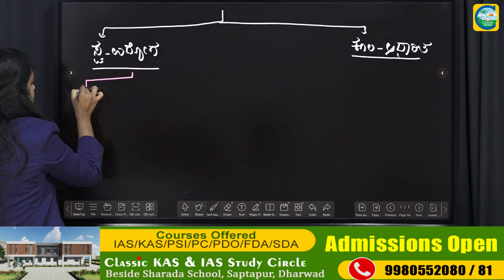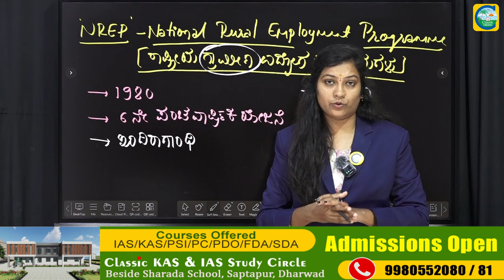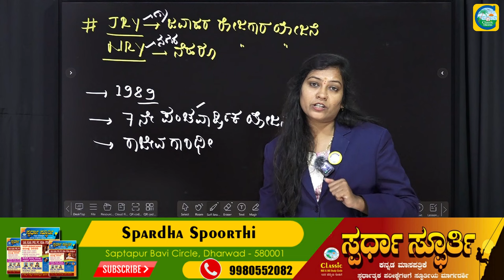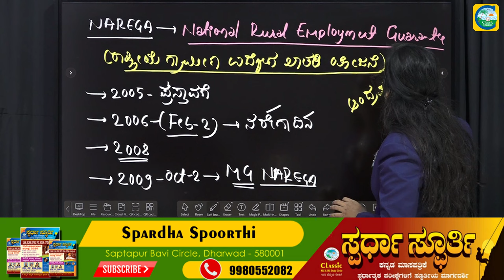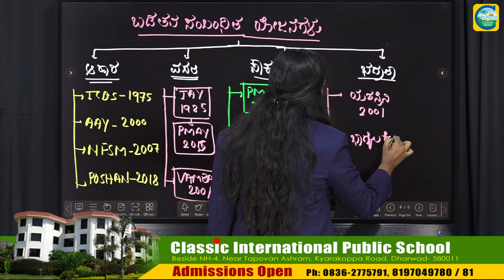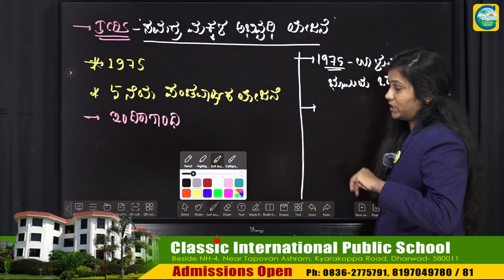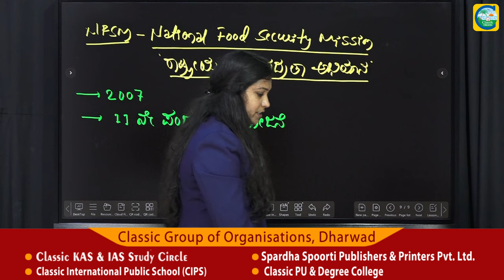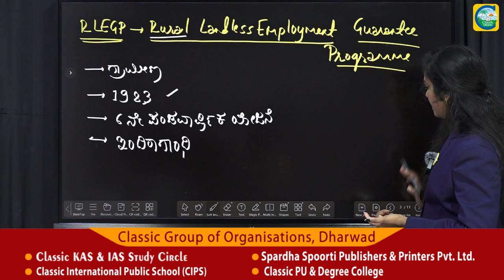ಕೇಂದ್ರ ಮತ್ತು ರಾಜ್ಯ ಸರ್ಕಾರದ ಯೋಜನೆಗಳು Part 02 || Priyanka Pattar